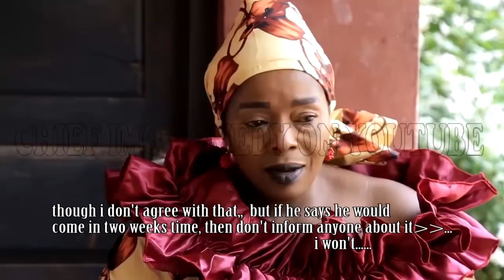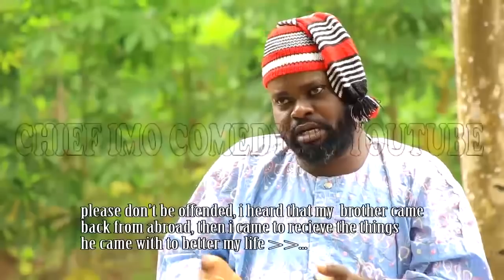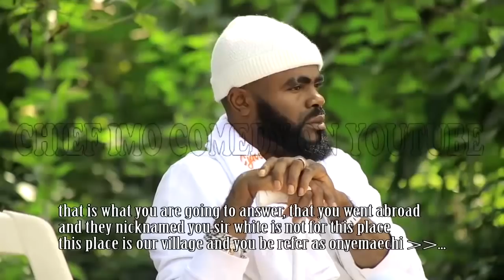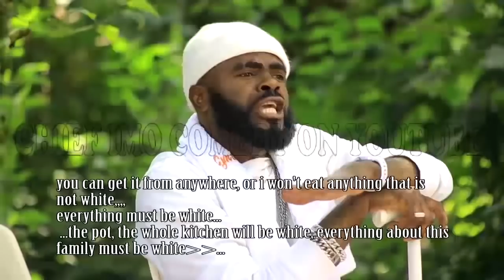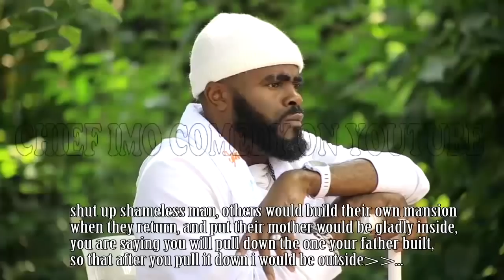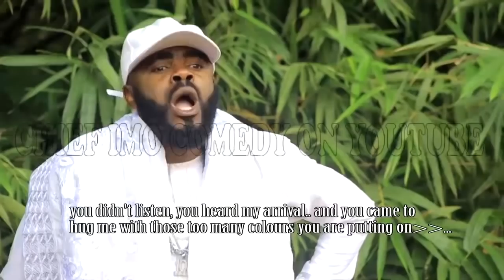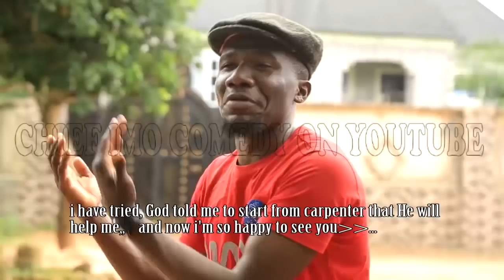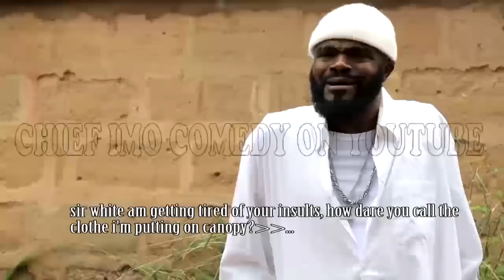Sir white ( Nwoke Ocha) 1 || 2020 Comedy Movies || Chief just returned home with changed character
Has has gone wrong with him? Sir white ( Nwoke Ocha) 1 || 2020 Comedy Movies || Chief just returned home with changed character